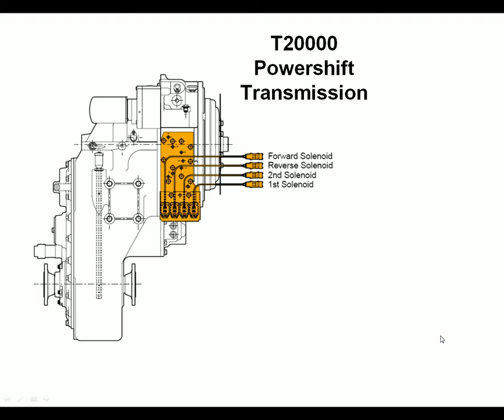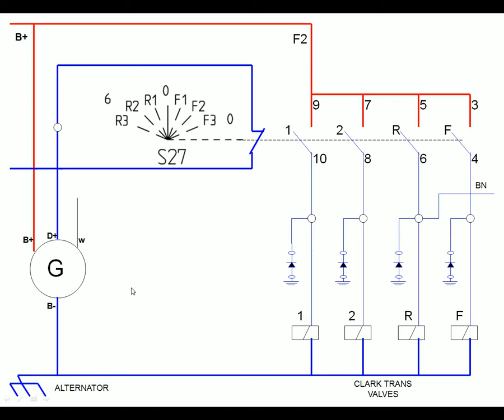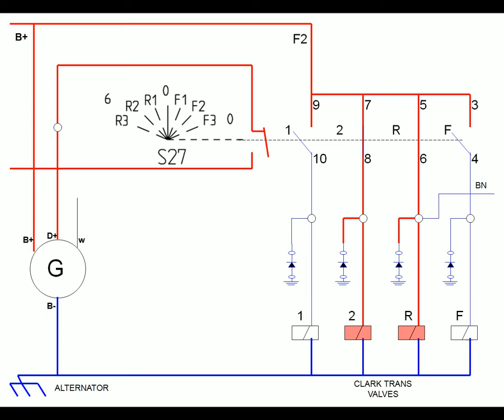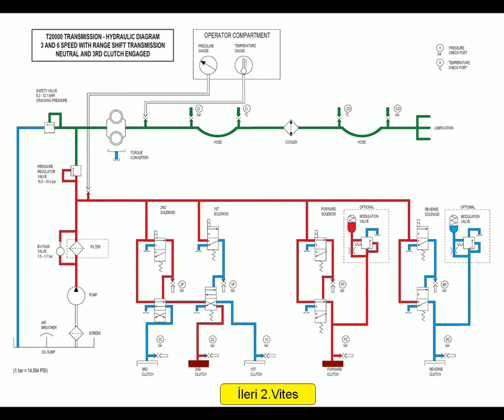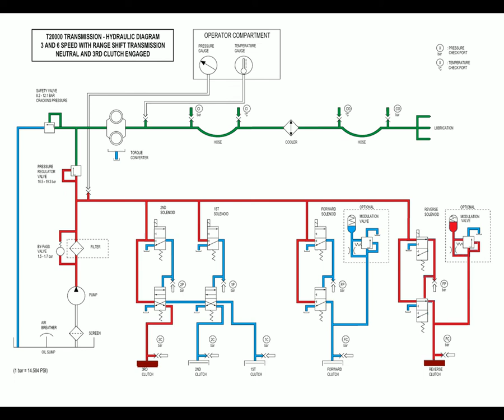Power Shift Clark Transmission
Elektrik ve hidrolik devre şema animasyonu